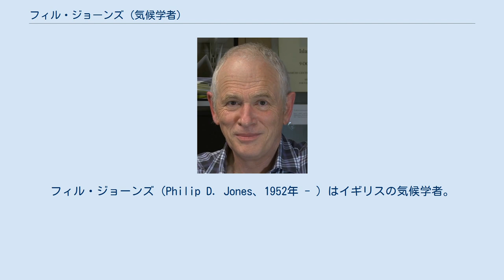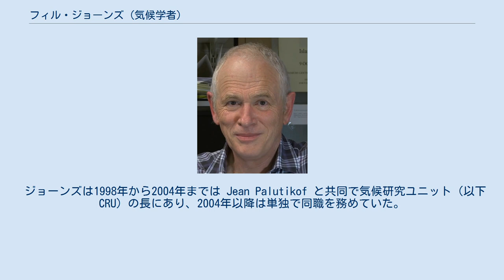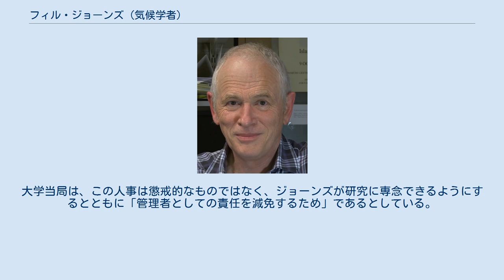フィル・ジョーンズ (気候学者)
イースト・アングリア大学の教員
ヨーロッパ・アカデミー会員
フィル・ジョーンズ（Philip D. Jones、1952年 - ）はイギリスの気候学者。
イースト・アングリア大学環境学部教授。
ランカスター大学で環境学の学位を取得し、ニューカッスル大学で理学修士および博士号を取得した。
研究者としてのキャリアのすべてをイースト・アングリア大学の気候研究ユニットで費やしている。
 おもな研究内容は気候変動の計器計測、古気候学、気候変動の検出、イギリスの河川流量である。
また、過去1000年の気温記録に関する論文も発表している。
 計器による気温記録を長期間にわたって蓄積、分析している。
この研究は気候変動に関する政府間パネルによる評価報告書でも2001年と2007年の2度に渡って大きく取り入れられており、第3次評価報告書第12章「気候変化の検出と要因の特定」の執筆陣であり、第4次評価報告書第3章「観測結果: 地表面及び大気中の気候変化」の統括執筆責任者を務めた。
 ジョーンズは1998年から2004年までは Jean Palutikof と共同で気候研究ユニット（以下 CRU）の長にあり、2004年以降は単独で同職を務めていた。
何者かによって盗み出された電子メールを公開されるという CRU メール流出事件の発生を受け、2009年11月でこの職掌から離れている。
庶民院の科学技術委員会の調査チームは、ジョーンズに釈明を求める必要のある問題はないと結論し、旧職に復すべきとした。
2010年7月、CRU の長として新設された研究監督 (Director of Research) として CRU に復帰した。
これは、ミューア・ラッセルによる追加調査においてジョーンズの「科学者としての正直さと正確さ」について過失がないことが認められる一方で、CRU の科学者が情報公開法の「開示精神」を欠くことが指摘されたことを受けてのものである。
大学当局は、この人事は懲戒的なものではなく、ジョーンズが研究に専念できるようにするとともに「管理者としての責任を減免するため」であるとしている。